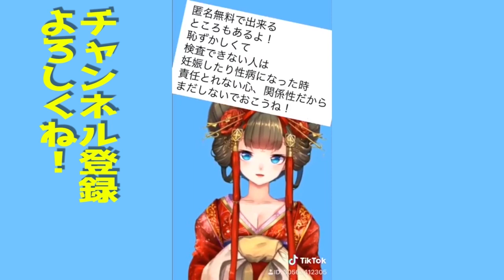こんな風俗は嫌だ【しくじり性教育】